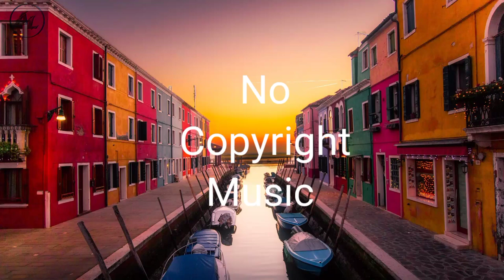Chill Guitar Flamingo Lesion X | Audio Library No Copyright Music